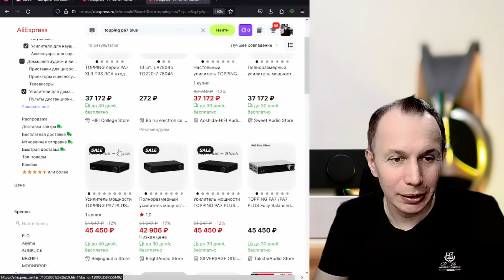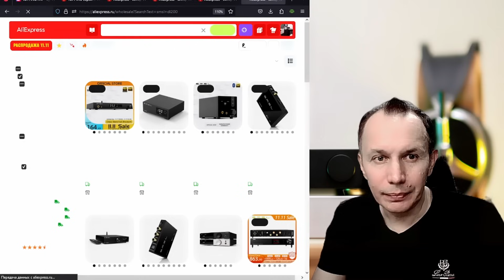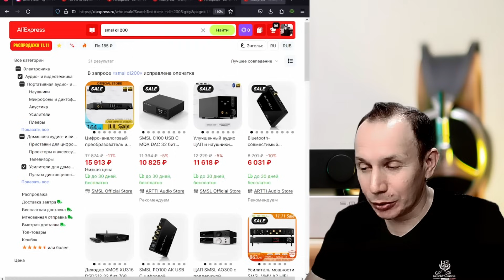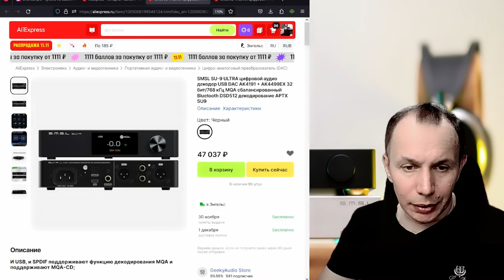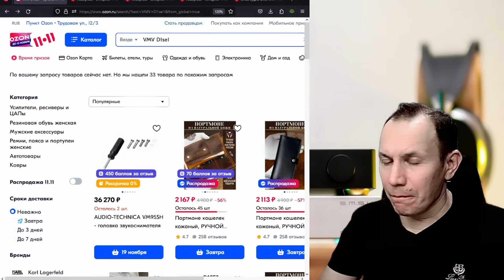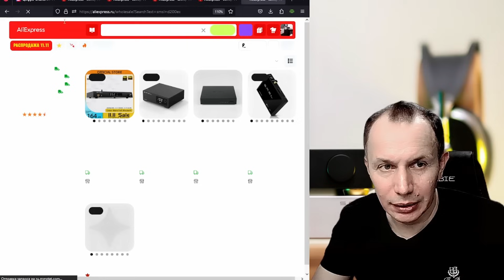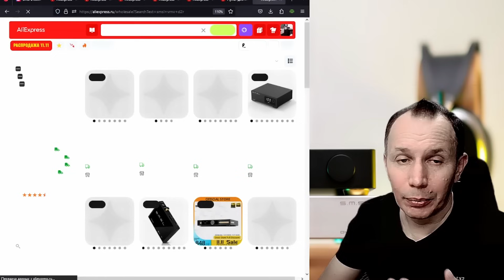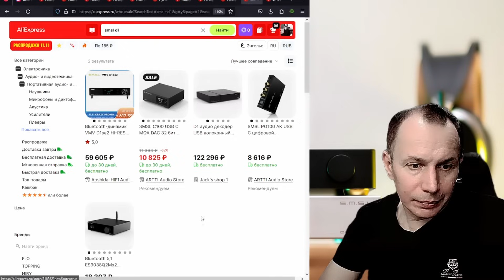Иерархия ЦАП-ов SMSL и выбор лучшего на 11.11.2023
Для заграничных зрителей Webmoney кошелек :
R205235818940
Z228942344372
Интересные сайты: